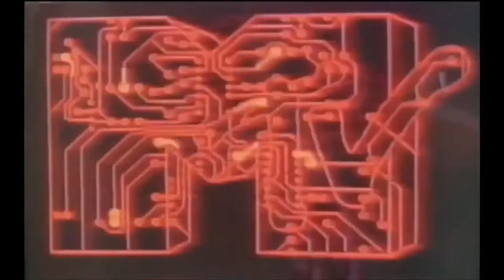Black Sabbath - Paranoid | Vietnam War Bombing [Real Footage]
Welcome to the CobraOneTwelve YouTube Channel. this channel produces short Music Cinematics on a regular basis along with short quick clips.

Video Description: As the Vietnam war continues, so does the air strikes, the USAF also brought in what is called Combat Photography to be used to gain knowledge and train pilots on how to properly bomb a target, almost all the footage of that program has now been long declassified and turned into well, this video.